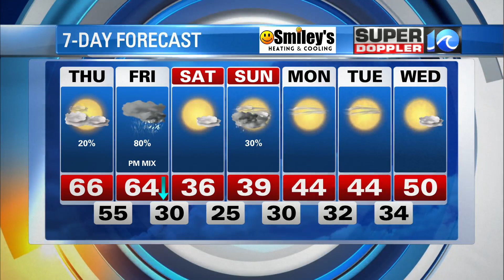WAVY Weather Evening Update | Feb. 2, 2022